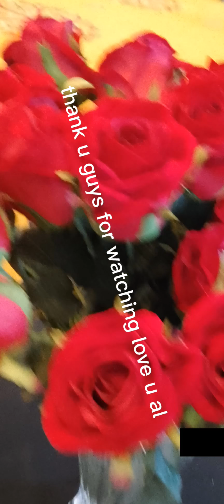nice places in Kwt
3 last coment po may ayuda join Napo thank u